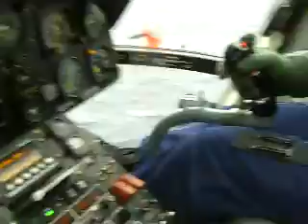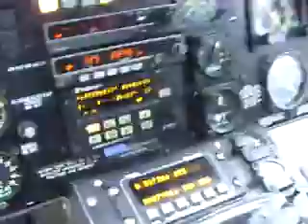Lighthouse keepers new year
Tineke and Paul clawing theiir way through new years  on the rugged west coast